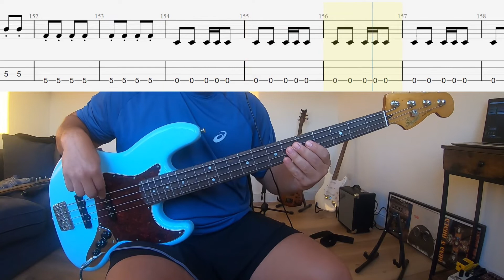The Strokes - Someday - Bass Cover + Tabs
1 year and 6 months playing bass

Tabs: Guitarpro 7.6
Bass Driver DI V2 TECH 21 Sansamp
Bass: Fender Squier Classic Vibe 60S Jazz Bass
Headphones: Samson SR850
Camera: GoPro Hero 7 Black